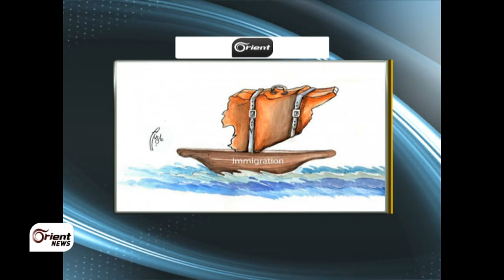صحافة اليوم.. لقاء بان والابراهيمي بشأن جنيف 2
المحاور الرئيسية :

- تأكيدات وزيري خارجية بريطانيا وفرنسا أن رحيل الأسد هو الحل الوحيد لبدء العمل على إنهاء الأزمة السورية.

- التحضيرات لجنيف اثنين

- لقاء بان كي مون والابراهيمي في باريس اليوم

- حقيقة الانباء حول وجود طائراتٌ بدون طيار امريكية لضرب «النصرة وداعش» في سوريا

ضيف الحلقة:
دريد البيك/ كـاتب صـحـفـي

اعداد وتنفيذ: محمد صبح
تقديم : كوثر الخليلي